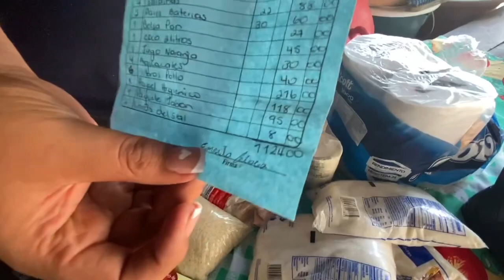Gracias a Ramiro Romero Jr don Cleto viudo de cundita recibe bendición amor al prójimo esto